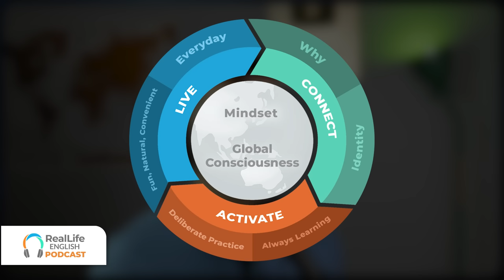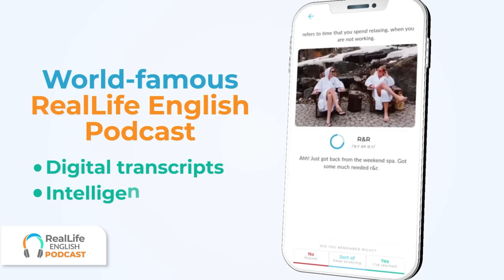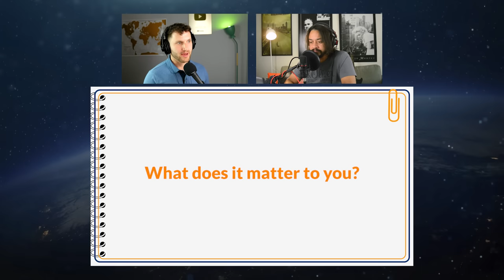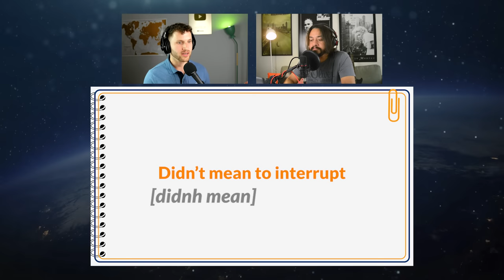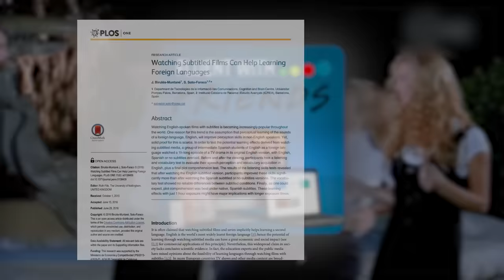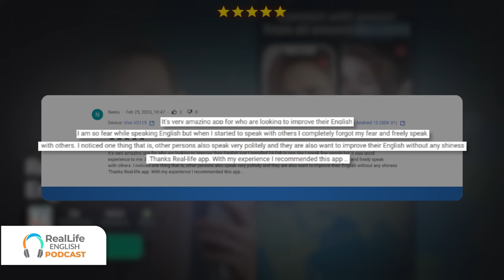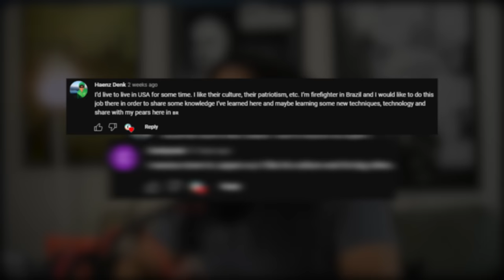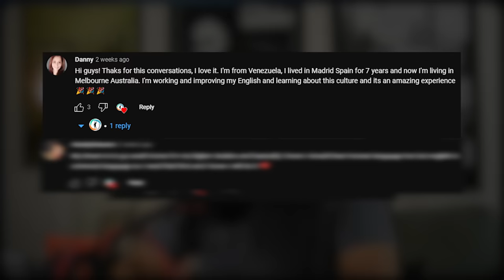How I Learn 1000s New WORDS in English Watching MOVIES and SERIES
Today, you'll learn with Thiago his method for learning words from movies and series in English, and never forgetting!

CHAPTERS:
(0:00) Intro
(1:50) The essential idea you need to know first
(6:03) Step 1: Understand the context
(8:59) Step 2: Learn the pronunciation
(13:27) Step 3: Learn the vocabulary that stands out
(19:04) Step 4: Further analyze the context
(21:23) Step 5: Contextualize it with real situations
(25:25) Time to practice — applying the method in real time
(37:26) Big challenge